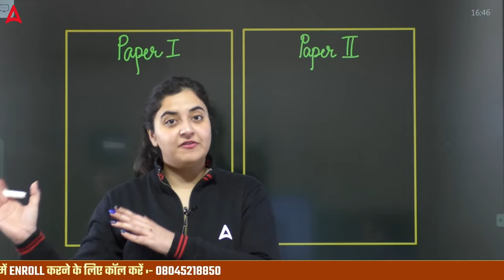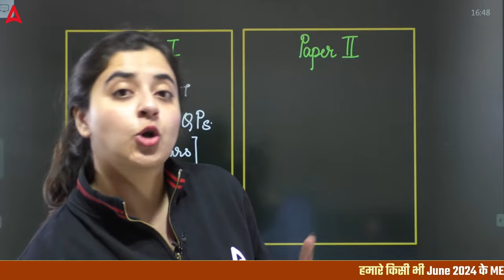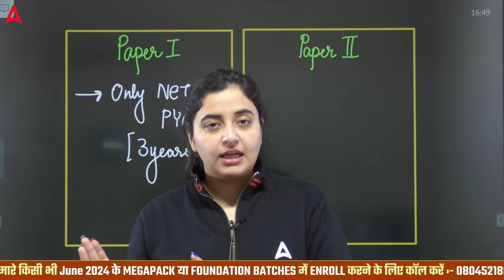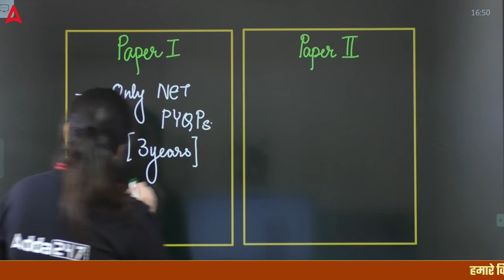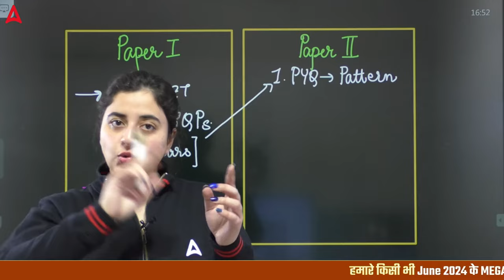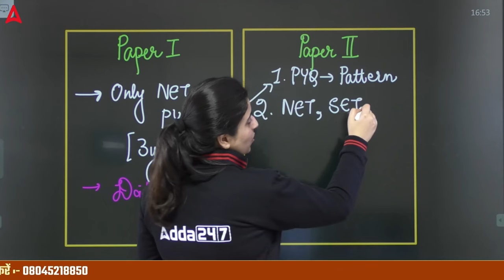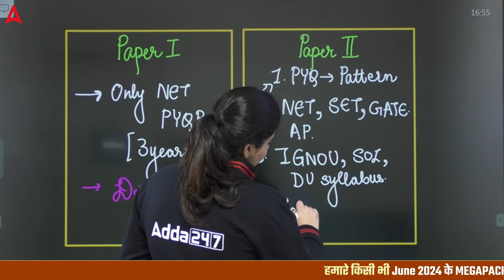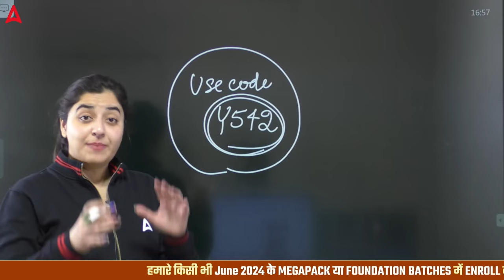Beginner's Strategy For UGC NET 2024 | UGC NET Paper 1 & 2 Strategy 2024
हमारे Batches में Enroll करने के लिए कॉल करें -  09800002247

Are you planning to appear for the UGC NET Paper 1 & 2 exam in 2024? If so, this video is for you! In this video, we will discuss an effective preparation strategy for UGC NET Paper 1. We will cover the following topics:

👉🏻Understanding the syllabus and exam pattern
👉🏻Creating a study schedule and sticking to it
👉🏻Gathering quality study materials and resources
👉🏻Practicing previous years' question papers and mock tests
👉🏻Tips for effective revision

We will also share some of our own personal tips and experiences on how to prepare for the UGC NET Paper 1 & 2 exam.

If you are serious about cracking the UGC NET Paper 1 & 2 exam, then this video is a must-watch!